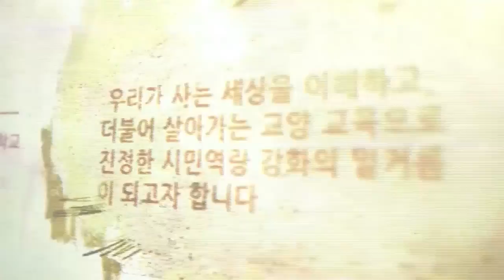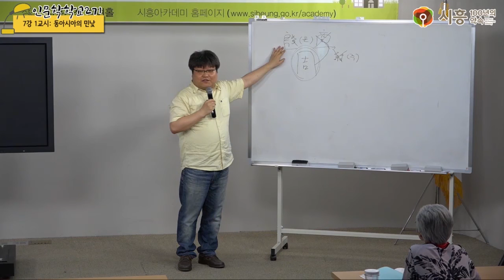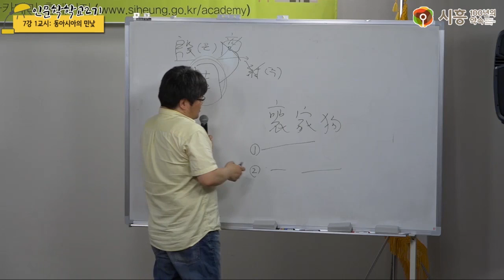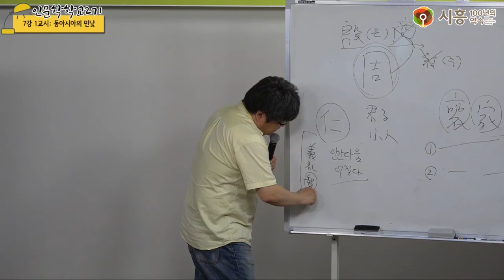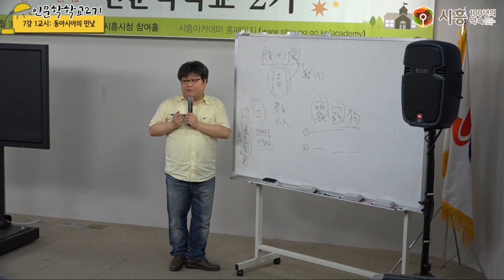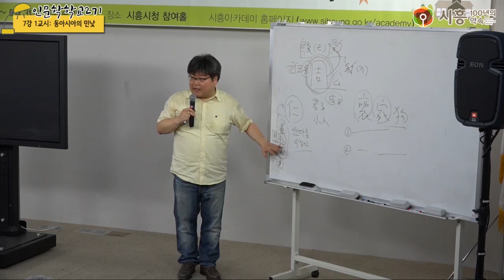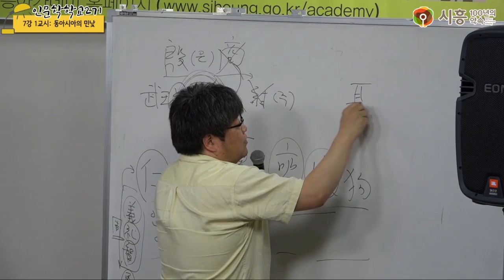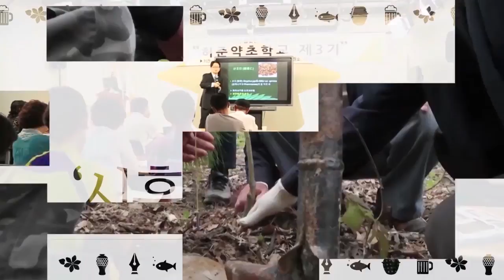[시흥아카데미] 인문학학교2기 7강1교시 「동아시아의 민낯」 - 송종서(경희대후마니타스칼리지)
강의명 : 인문학학교2기 7강 1교시

내 용 : 동아시아의 민낯

강 사 : 송종서 (경희대후마니타스칼리지강사)

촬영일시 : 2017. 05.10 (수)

■ 학교장 : 우기동 (경희대 후마니타스 교수)

■ 촬영 : 김수정(시민VJ)

■ 편집 : 김수정(시민VJ)

■ 제작 : 시흥시